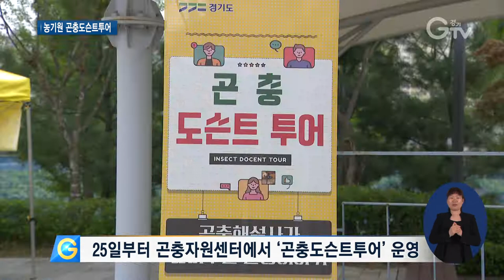맛보고 만져보는 꿈틀꿈틀 곤충체험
[리포트]
고소한 맛이 난다는 밀웜과 쌍별귀뚜라미.
아이들에게는 처음이라 생소할 수도 있는데 입맛에 맞는지 자꾸만 손이 갑니다.

[인터뷰] 연성준 / 경기도 수원시
먹어보니까 어때요? / 참기름 맛이 나요

다양하고 희귀한 곤충들을 만져볼 수 있는 야외 체험장. 사진도 찍고 직접 만지며 촉감을 느끼고 교감합니다.

사육케이스에 톱밥을 채우고, 애벌레를 담습니다.
금세 애벌레에서 장수풍뎅이가 되는데
체험이 끝난 후 집으로 가져가 직접 키워보며 성충이 되는 과정을 지켜볼 수 있습니다.

[인터뷰] 고범준 / 경기도 수원시
병에 담은 건 뭐에요? / 장수풍뎅이 애벌레 / 집에서 잘 키울 수 있을 것 같아요?

이번엔 풀무치, 홍다리사슴벌레 등 평소 쉽게 볼 수 없던 곤충들을
곤충전문강사의 해설과 함께 만나보는 시간입니다. 처음 보는 곤충들에 호기심이 가득한 눈빛들.

[현장음] 숲에 갔는데 사슴벌레가 뒤집어 졌어 근데 배 부분이 빨개 그러면 걔 이름은 뭐다? / 홍다리사슴벌레 / 그렇죠

경기도농업기술원은 지난 달 25일부터 곤충자원센터에서 ‘곤충도슨트투어’를 운영하고 있습니다.

전문 강사의 설명을 들으며 가까이에서 곤충을 느끼고 체험할 수 있어
코로나로 답답함을 느끼는 아이들에게 흥미로움을 선물하고 있습니다.

[인터뷰] 김영탁 / 경기도농업기술원 농촌지도사
코로나로 인해서 아이들이 2년 동안 체험학습을 하지 못했어요.
경기도농업기술원에 오면 곤충을 활용해서 만질 수도 있고 채집할 수도 있고 먹어볼 수도 있는 프로그램들이 많이 준비돼 있습니다.
많이 놀러와 주십시오.

다가오는 5월 23일부터 6월 20일까지 진행되는 투어는
5월 11일 10시부터 경기곤충페스티벌 블로그에서 신청할 수 있습니다.

영상취재: 이민준  영상편집: 윤지성

[자막]

1. 식용곤충 시식체험

2. [인터뷰] 연성준 / 경기도 수원시

3. 곤충 만져보기, 애벌레 채집 등 이색 체험

4. [인터뷰] 고범준 / 경기도 수원시

5. 곤충생태온실 관람

6. [현장음]

7. 25일부터 곤충자원센터에서 ‘곤충도슨트투어’ 운영

8. [인터뷰] 김영탁 / 경기도농업기술원 농촌지도사

9. 경기곤충페스티벌

10. 영상취재: 이민준  영상편집: 윤지성